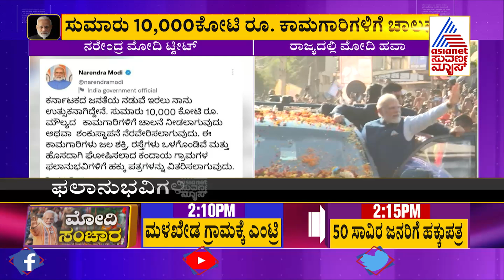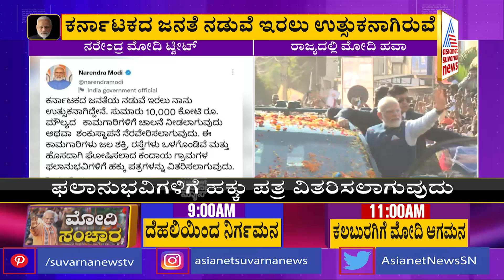ಕರ್ನಾಟಕ ಪ್ರವಾಸ ಬಗ್ಗೆ ಪ್ರಧಾನಿ ಮೋದಿ ಟ್ವೀಟ್ | PM Modi Tweets About His Karnataka Visit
PM Modi Tweets About His Karnataka Visit | ಕರ್ನಾಟಕ ಪ್ರವಾಸ ಬಗ್ಗೆ ಪ್ರಧಾನಿ ಮೋದಿ ಟ್ವೀಟ್